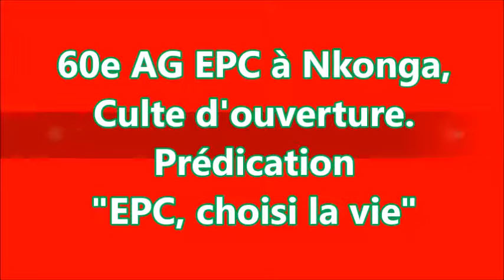60e AG EPC à Nkonga, Culte d'ouverture Prédication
Prédication du Rév Dr BIOH Jean Jacques, Modérateur de la 59e AG EPC, lors du culte d’ouverture de la 60e Assemblée Générale de l’Eglise Presbytérienne Camerounaise à Nkonga le 10 janvier 2017
Thème: EPC, choisi la vie!